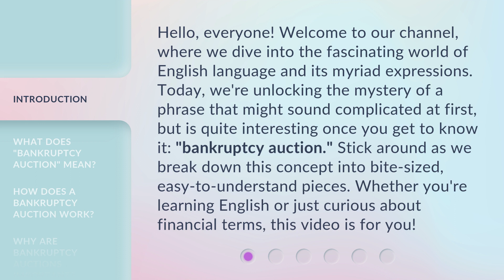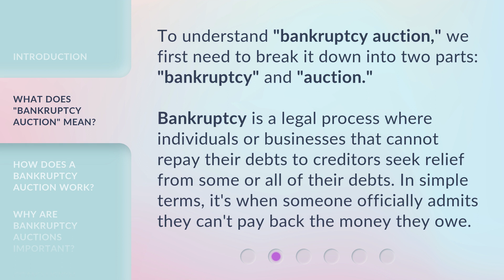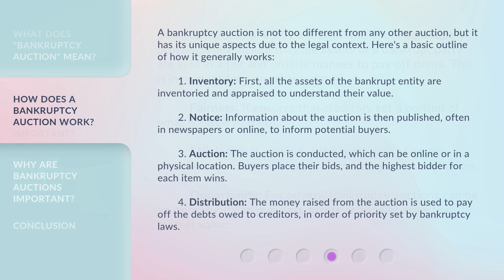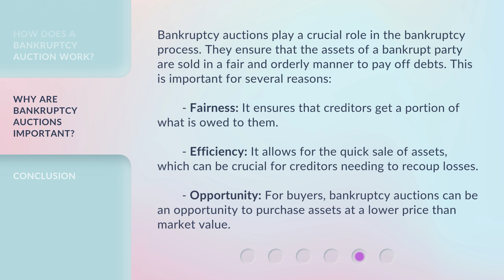Unlocking the Mystery of Bankruptcy Auctions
00:00 • Introduction - Unlocking the Mystery of Bankruptcy Auctions
00:40 • What Does "Bankruptcy Auction" Mean?
01:41 • How Does a Bankruptcy Auction Work?
02:35 • Why Are Bankruptcy Auctions Important?